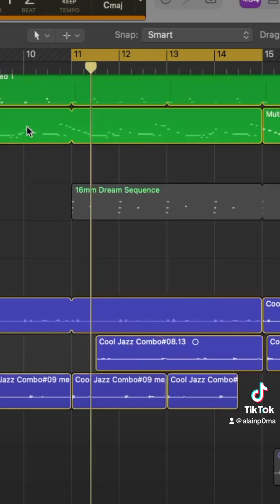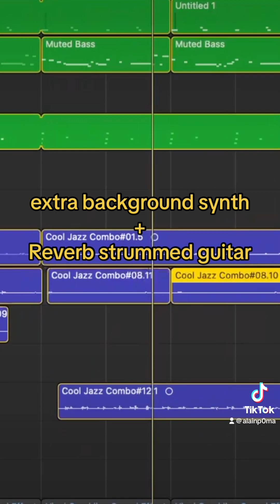How to make a Daniel Caesar type beat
For the best type beat tutorials